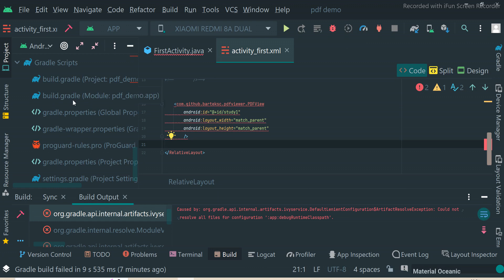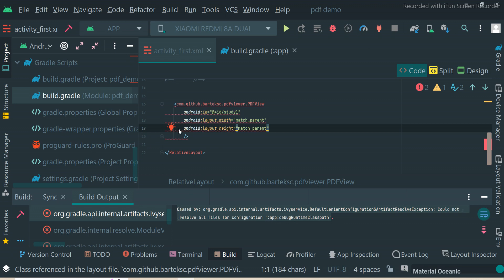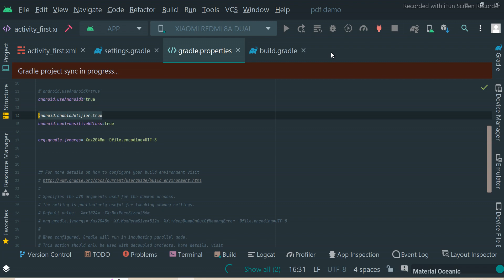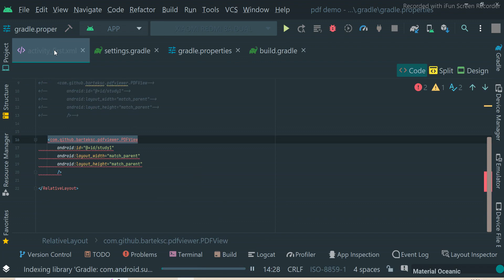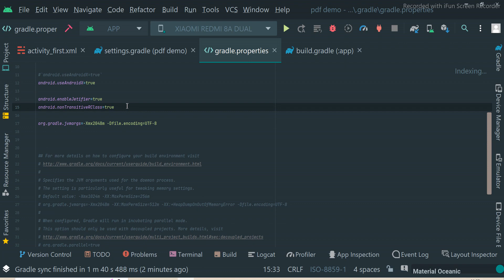Android Studio New Update 2022 | Most important update in build.Gradle Setting for Everyone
In this video, I want to show Android Studio new Latest  Update 2022 | Most important update in android studio for everyone

Caused by: org.gradle.api.internal.artifacts.ivyservice.DefaultLenientConfiguration$ArtifactResolveException: Could not resolve all files for configuration ':app:debugRuntimeClasspath'.

Class referenced in the layout file, com.github.barteksc.pdfviewer.PDFView, was not found in the project or the libraries
Cannot resolve class com.github.barteksc.pdfviewer.PDFView